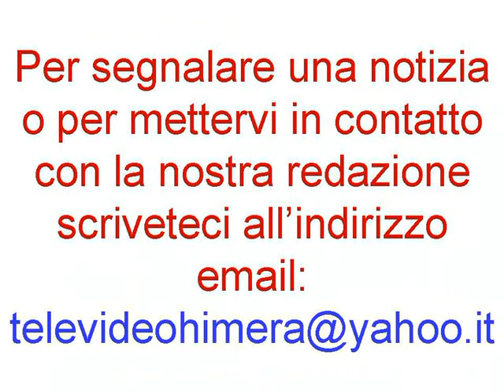Termini Imerese: La piena del fiume San Leonardo minaccia la zona - 8 Marzo 2012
Dopo il maltempo e la forte pioggia delle ultime ore il fiume San Leonardo in piena preoccupa gli abitanti della zona, si temono danni alle coltivazioni.